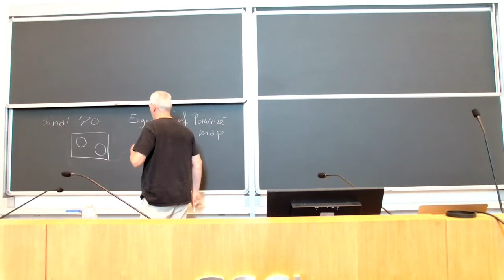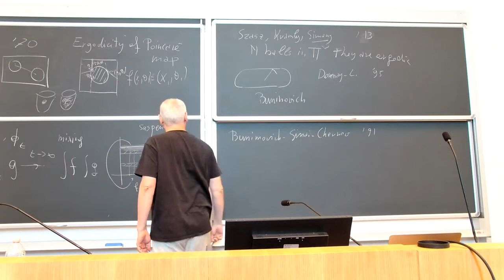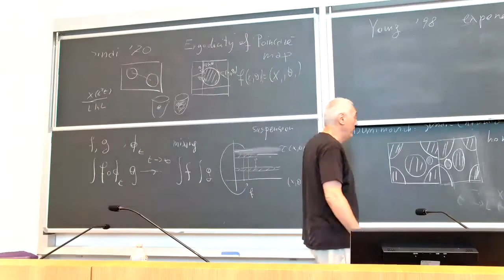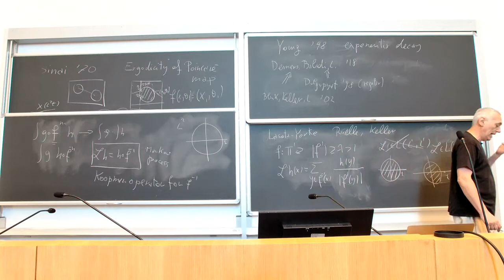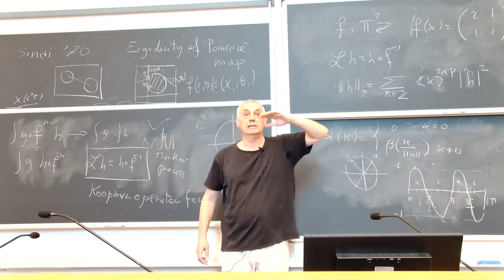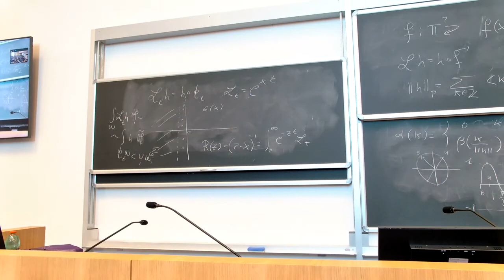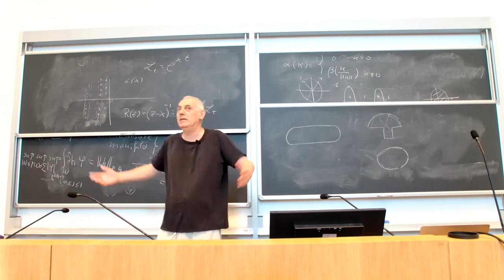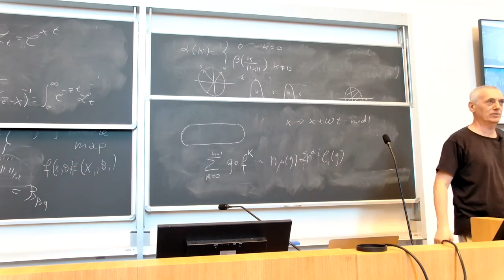Carlangelo Liverani - Statistical properties of hyperbolic Billiards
Statistical properties of hyperbolic Billiards
by Prof. Carlangelo Liverani (Università Tor Vergata)

Abstract.  The study of the strong statistical properties of billiards (e.g. the rate of mixing) has seen a rapid evolution in the last 25 years and many new ideas have been developed to further their study.
Yet, many problems remain wide open. In particular, next to nothing is known about systems of many balls or about aperiodic extended systems (e.g. Random Lorentz gasses).
Nevertheless, some significant progresses have been achieved in the last years that cast some hope for further developments.
I will describe some aspects of such a state of affairs.

This seminar is part of the Stochastic Modelling in l'Aquila (SMAQ seminar series, jointly organized with the University of L'Aquila. The seminar was given on June 15, 2021 at the GSSI Auditorium.